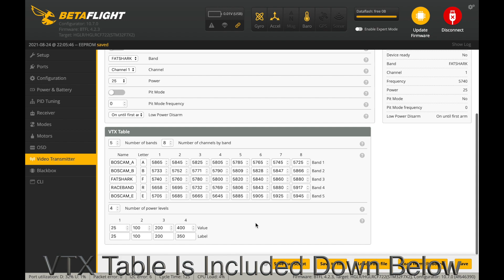Smallest VTX? Foxeer Reaper Nano Output Power Tests & Flight Footage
╠╗║╚╝║║╠╗║╚╣║║║║║═╣ I Really Appreciate Your Support!

Description:

00:00 Overview
00:35 Betaflight Setup
00:44 Output Power Tests
01:41 Flight Footage - 25mW
02:59 Flight Footage - 350mW

Foxeer Reaper Nano 5.8Ghz 40CH 25mW/100mW/200mW/350mW Mini FPV Transmitter VTX For RC Drone

Brand: Foxeer
Item Name: Reaper Nano VTX
Frequency: 5.8GHz
Input Voltage: 5V
Output Voltage: 5V
Channels: 40CH
Power: 25mW/100mW/200mW/350mW
Weight: -1g
Size: 12*16mm
Consumption: 340mA @ 350mW